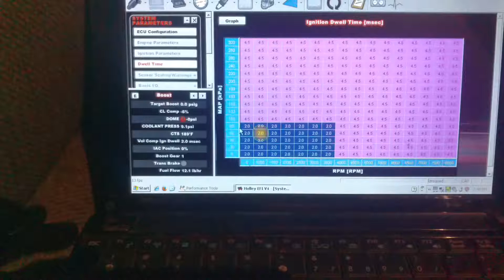Melco d581 coil